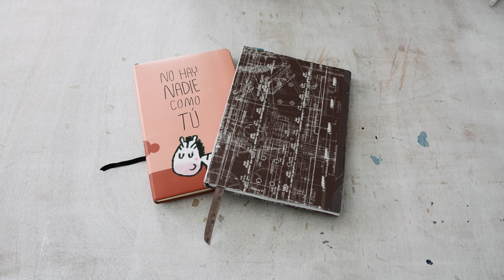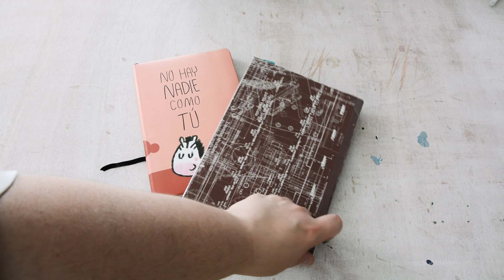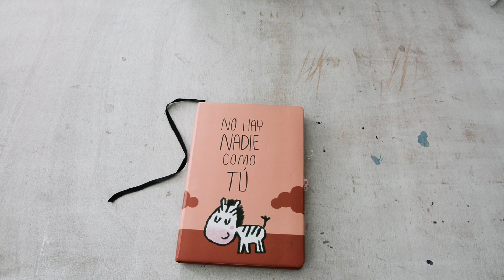L'organisation de mon bullet journal : 3 mois après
↓↓↓Descendez voir tous les liens pour me retrouver! ↓↓↓

Il y a presque 3 mois, je vous avais promis de revenir pour vous parler de l'organisation de mon bullet journal et de comment ça fonctionnait pour moi. Et donc, me revoici pour cette petite update!